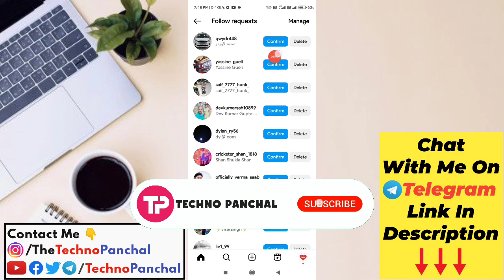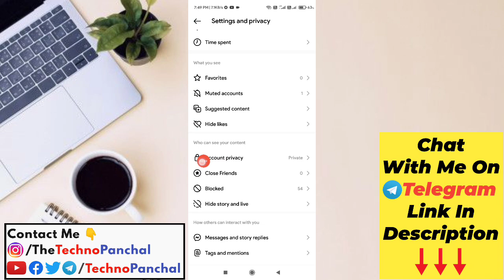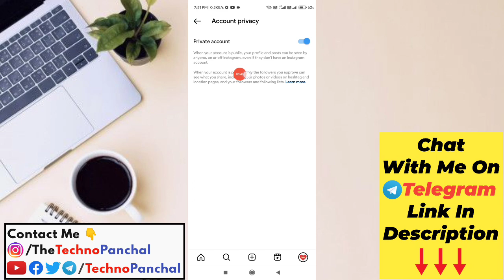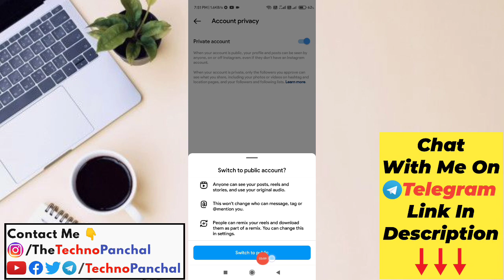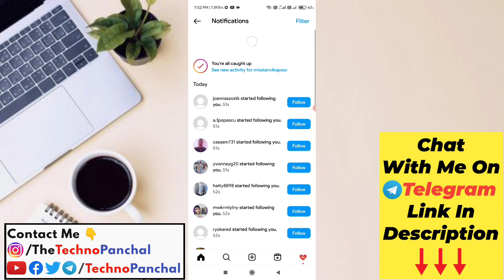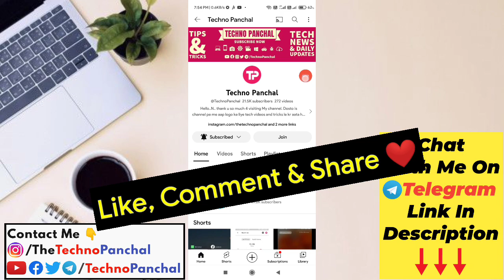How to accept all friend request on Instagram✅How To Accept All Follow Requests On Instagram At Once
Hello Guys !
In this video I have tell you how to accept all friends request at once in instagram to save the time.
Watch this video till end so you can understand it very well.

Techno Panchal 🙏